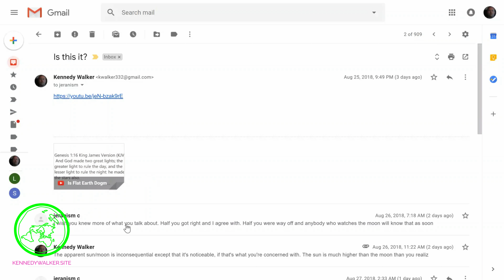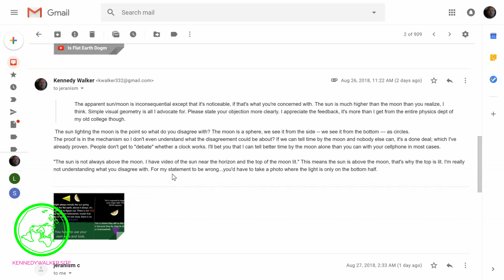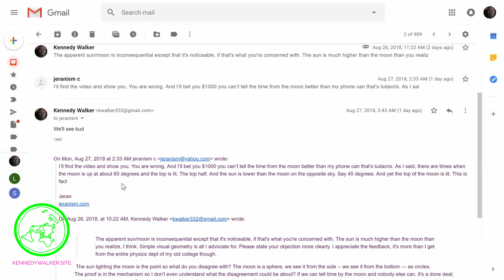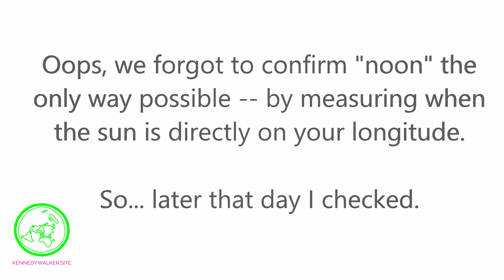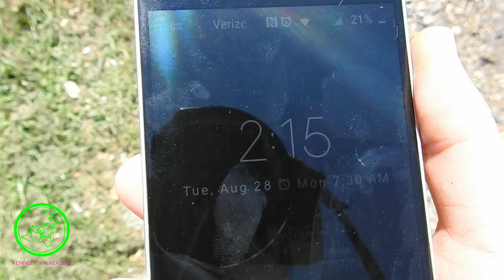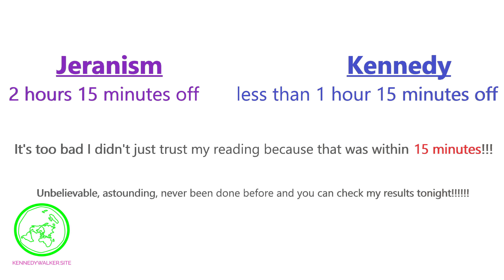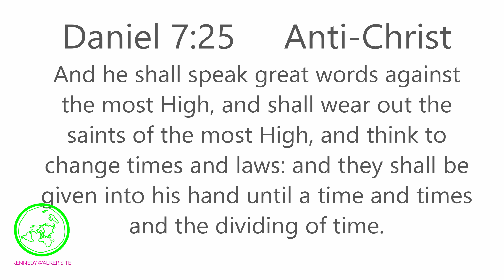Jeranism loses a $1000 bet. Flat earth proof HOW TO TELL TIME BY THE MOON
(9-19 UPDATE: Jeranism just refuses to respond. I have plenty more proof now, linked below but he continues to resist helping me share this information. The offer to forgive his debt in exchange for mirroring my work,
Original HOW TO TELL TIME BY THE MOON
New physics modeling or CGI proving HOW TO TELL TIME BY THE MOON
Has been dismissed by Jeran as unimportant.)

Nothing like proof. I prove and demonstrate the flat earth through something impossible using the heliocentric model, HOW TO TELL TIME BY THE MOON and win a bet handily. Any doubters out there, try it yourself. The best proof of a flat earth is the moon's reflected light; I'm using it to measure 10,000 or so miles here but at winter solstice a figure closer to 20,000 miles is possible from some outer/southern locations, can your laser compare to that?

-- HOW TO TELL TIME BY THE MOON.

This is a flat earth proof channel containing astronomy-based proof that the heliocentric model could not be more wrong. The fact that the moon reveals the sun's location to be directly north in the middle of each night. North of you is midnight in HOW TO TELL TIME BY THE MOON each 15 degrees, (or 24/360,) on each side of north is one hour allowing you track the sun all hours of the night, greatly raising the bar for astronomical observations like no previous historically accepted astronomer before. My videos will help you to understand the larger environment you live in like nothing before. I use CGI modelling to prove without a doubt the biblical narrative is much more accurate and useful than the false helios sun-god model that cannot create the moon phases as we see from earth.

This channel identifies Rome the same way my Protestant immigrant ancestors did some 20+ years after the adoption of the false Copernican model by Rome.

I am fully aware that the earth is flat and stationary as I have personally located the sun all seasons at various hours but especially the center of the nights, and that sun is always north of you at night, directly so in the middle of the night.

HOW TO TELL TIME BY THE MOON  is the proof of the ages because astronomy has finally progressed. I declared victory 1 year ago with no refutations since and since my claim is being able to track the sun for 24 hours a day proving the AE style FE continent dispersion. There is absolutely no argument, the earth is flat. The astronomy documented in my book HOW TO TELL TIME BY THE MOON is the pinnacle of astronomical observation. Helios doesn't stand on evidence of any sort, in fact, all evidence disproves helios as mythological in nature.